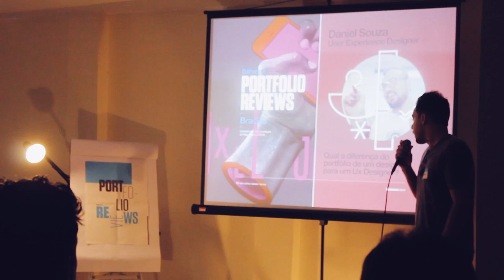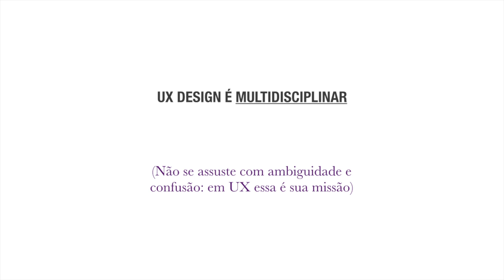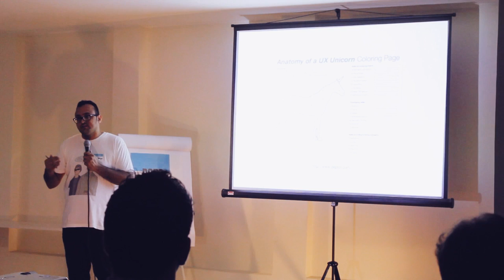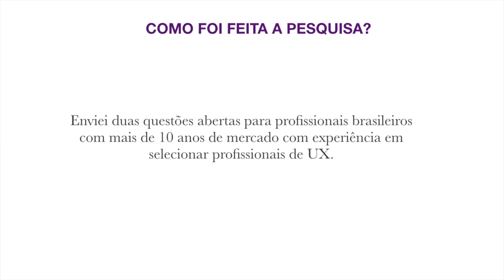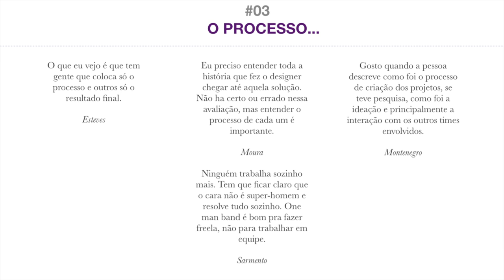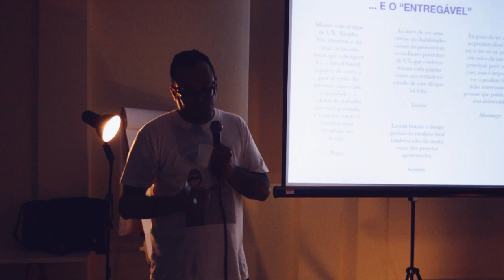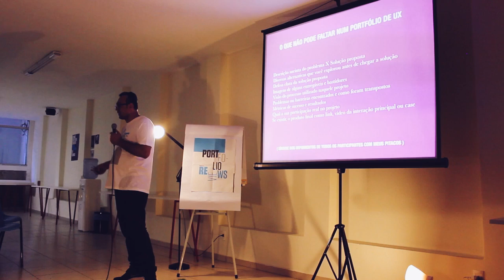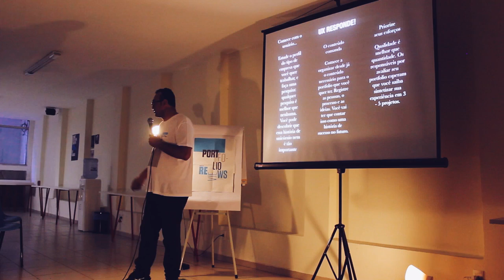#1 - Daniel Souza - Qual a diferença do portfólio de um designer para Ux Designer?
Qual a diferença do portfólio de um designer
para Ux Designer?

Daniel Souza é User Experience Designer e desenvolve projetos de comunicação online desde 2001 planejando estratégias de conteúdo, gestão de comunidades, design de Interação e métodos de design centrado do usuário.

O Behance é um evento internacional para promover network entre criativos da comunidade local.

O evento foi organizado por Mariogogh Reinaldo Dimon ) contou com o apoio do comoequetalá e apresentação do Ossobuco.

Filmado por Paulo Mello ), Rotina da Retina e editado por Mariogogh

Musica de Introdução:
Starring - Freelance Whales